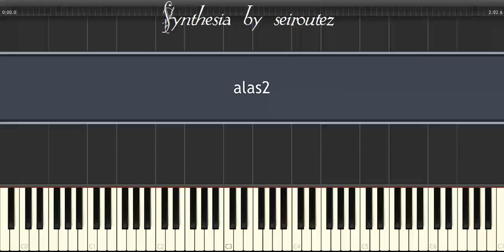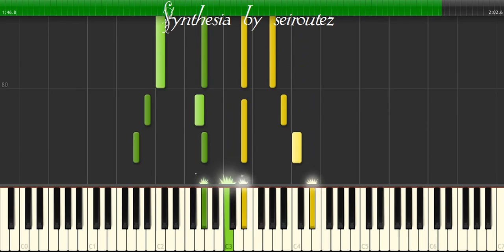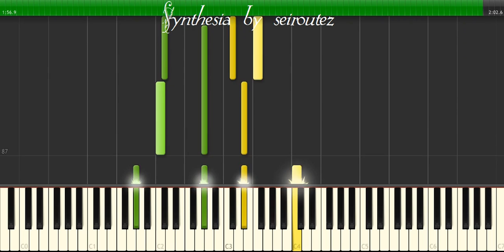[Synthesia][MIDI] alas2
[Synthesia][MIDI]